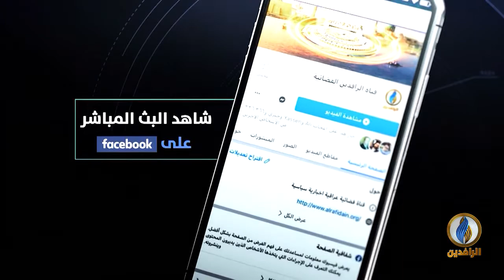حديث_العرب | تونس.. أزمة سياسية بلا حَلّال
ضيوف الحلقة:
- زياد بومخلة - باحث في الشأن التونسي
-د. أنور جمعاوي - باحث بمركز حوار الحضارات والأديان المقارنة

تقديم:
جهاد عدلة